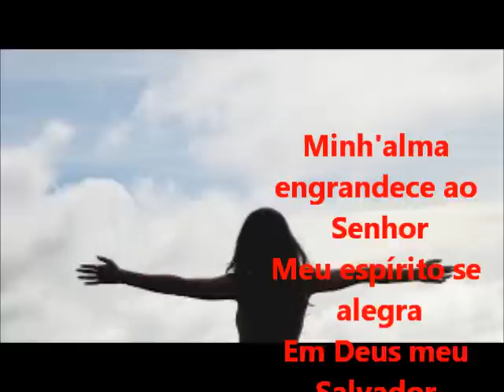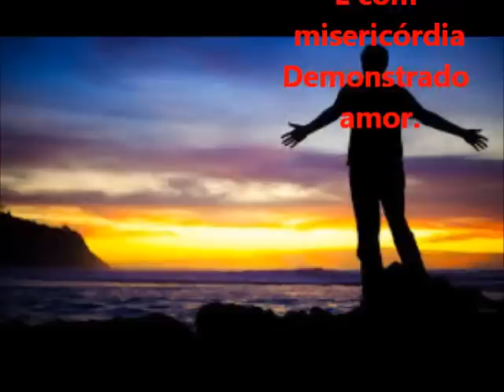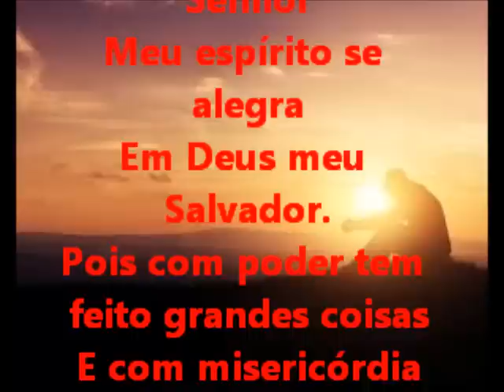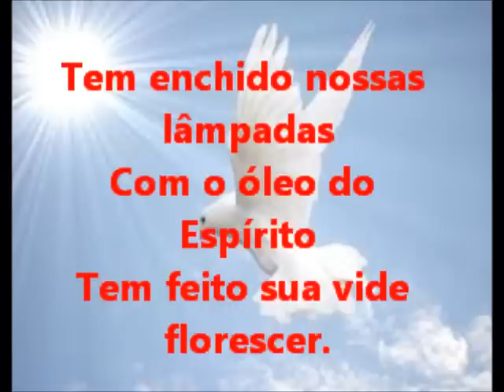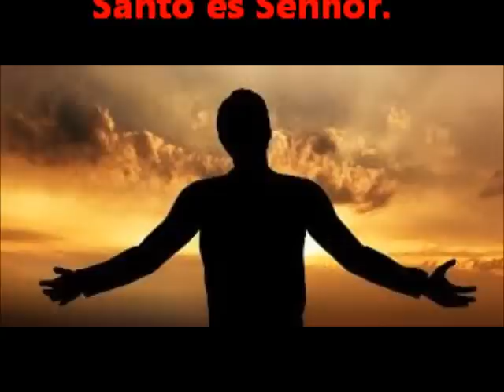MINHA ALMA ENGRANDECE AO SENHOR LEGENDADO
Santo, Santo

Santo és Senhor.

 Santo, Santo

Santo és Senhor.